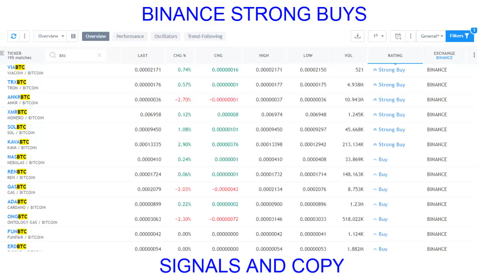June 29th 2020 - Cryptocurrency Charts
1) 1 on 1 Coaching for Cryptocurrency Trading
2) Cryptocurrency Trading Management Program
3) Set Up & Signals Calling Service

Cryptocurrency trading involves speculating on price movements via a CFD trading account, or buying and selling the underlying coins via an exchange. Here you'll find more information about cryptocurrency trading, how it works and what moves the markets.

If you are interested in cryptocurrency trading, you must ever think can I make money with cryptocurrency? How to make money with cryptocurrency? What is the best way to invest in cryptocurrency? Today, let’s deep into these questions.

Even if cryptocurrency investment has been an irreversible trend, it’s still not easy to make money. Though some people have earned some money by good luck before 2 years, nowadays most of the winners will take profits by their deep analysis, great skills, and rich experience.

Binance is a cryptocurrency exchange that provides a platform for trading various cryptocurrencies. As of January 2018, Binance was the largest cryptocurrency exchanges in the world in terms of trading volume.

Binance was found by Changpeng Zhao, a developer who had previously created high frequency trading software. Binance was initially based in China, but later moved out of China due China's increasing regulation of cryptocurrency.